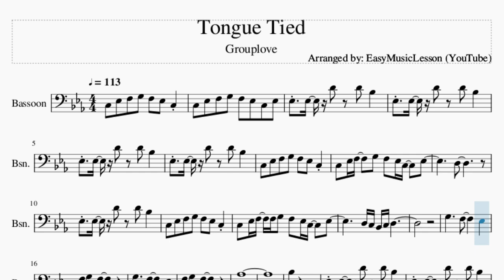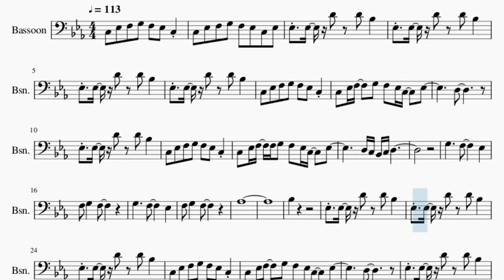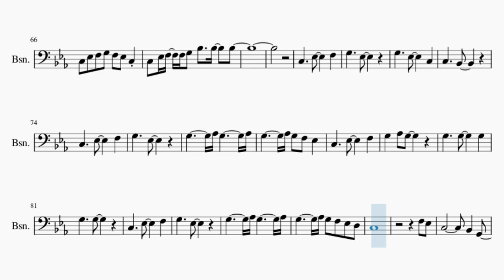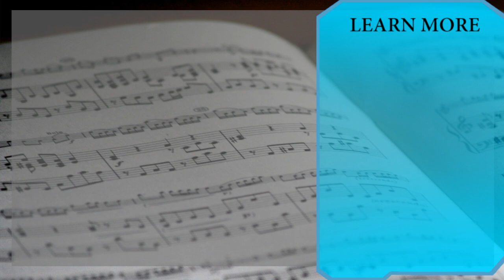Bassoon Sheet Music: How to play Tongue Tied by Grouplove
Here is a sheet music/tab video on the song Tongue Tied by Grouplove on the bassoon. A bassoon sheet music arrangement which is transposed to notes that are easily played by bassoon, for the song Tongue Tied by Grouplove.

EasyMusicLesson2 teaches you to play the your favorite instrument, through well-arranged sheet music so that you too can learn how to play Tongue Tied by Grouplove on the bassoon as fast as you can. A bassoon sheet music with backing tracks to help your play the song better.

Chords of Bassoon arrangement:
Ab Maj   Eb Maj   Eb Maj   Ab Maj   Eb Maj   Ab Maj   Eb Maj
C Min   Bb Maj   Eb Maj   G Min   Ab Maj   Eb Maj   Eb Maj
Ab Maj   Eb Maj   Ab Maj   Eb Maj   C Min   Bb Maj   Eb Maj
G Min   Ab Maj   Eb Maj   Eb Maj   Ab Maj   Eb Maj   Eb Maj
C Min   Bb Maj   Eb Maj   G Min   C Min   Bb Maj   Eb Maj   G Min
Ab Maj

C3 Eb3 F3 F3 G3 F3 Eb3 C3   Eb3
Ab3
Bb3
G3 G3 G3 Eb3
Bb3 G3 F3 Bb3   G3
Bb3 G3 Bb3   G3
Bb3 Bb3 G3   G3 Bb3 C4 G3
Bb3 G3 F3 Bb3   G3 G3
Bb3 C4 G3   F3 Bb3 Bb3 G3
Bb3 G3 F3 Bb3 Bb3 G3 G3
G3 G3 G3   G3 F3 Eb3 Eb3
G3     F3     Eb3
D3     Bb2
D3     Bb2
Ab3
Bb3 Ab3 G3
Ab3         Bb3 Ab3 G3
G3         F3   Bb3
G3
C3 Eb3 F3 G3 F3 Eb3 C3
C3 Eb3 F3   G3 F3 Eb3 C3   Eb3
D3
C3 Eb3 F3 F3 G3 Bb3   Bb3   Bb3
C3     Eb3     F3
G3     Eb3
G3     Eb3     C3
C3     Bb2
C3     Eb3     F3
G3     Eb3
G3       Ab3 G3       Ab3
G3     G3
C3     Eb3     F3
G3     Eb3
G3       Ab3 G3 F3 Eb3 D3
C3
F3 Eb3
C3         Bb2   G2
Eb3 C3
C3
F3 C3
C3             Bb2
G2